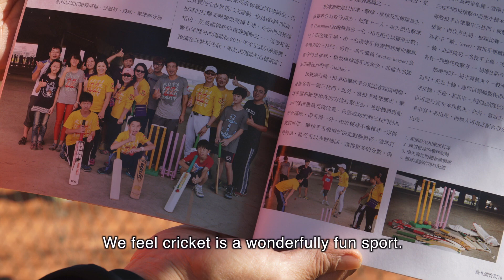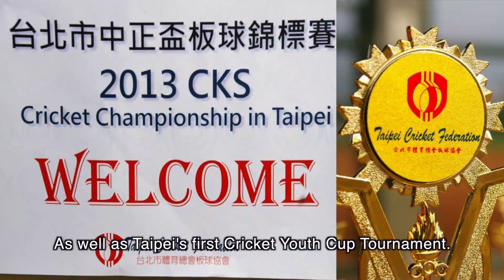Cricket Development in Taiwan: Part 2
Coaching and Local Development.
This is Part 2 of the documentary series covering the development and early stages of coaching cricket on the Asian island of Taiwan.
Many thanks to Ali Chang, Mahroof Hussain, Duane Christie, Vincent Wang, Grant Dexter, Danny Lai, Rumesh Ratnaykey (ACC), Najeeb Amar (Hong Kong International Women's Team coach), Bomi Jamula and Amin Ul Islam (ACC) and all who so actively promote the development of cricket here in Taiwan.
Look out for the next part in this exciting series.
Remember to watch in Full HD.